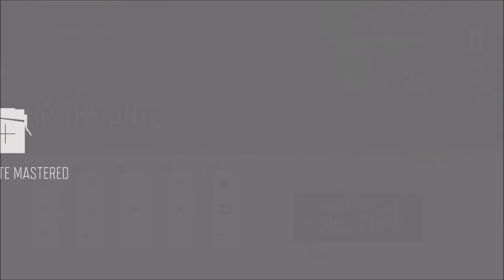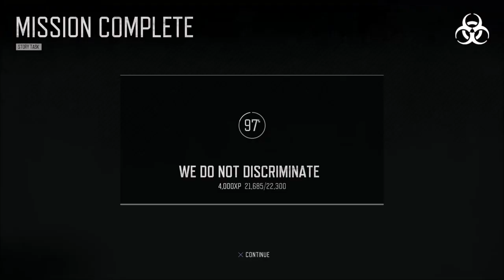I Know The Look - Days Gone - Let's Play part 28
We retrieve the ingredients that Sarah needed and clear out a Nero search point.